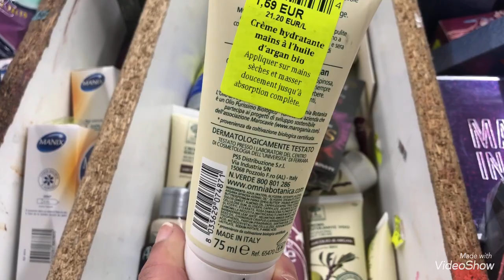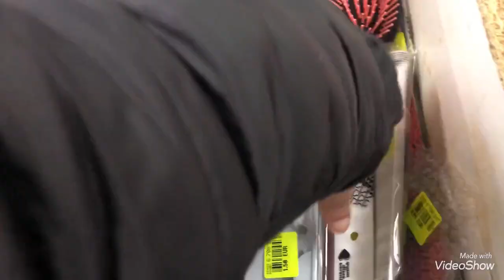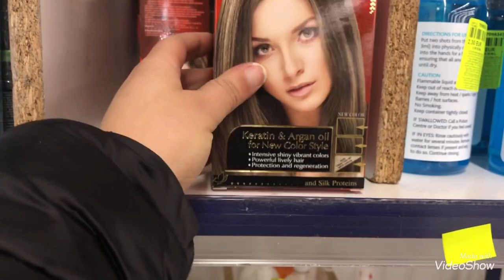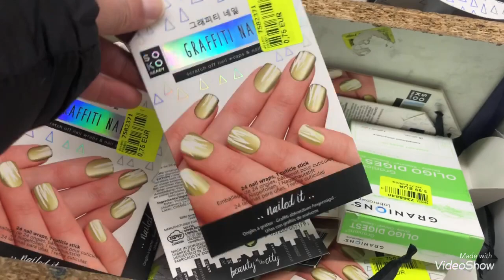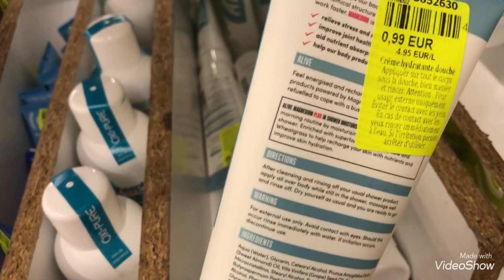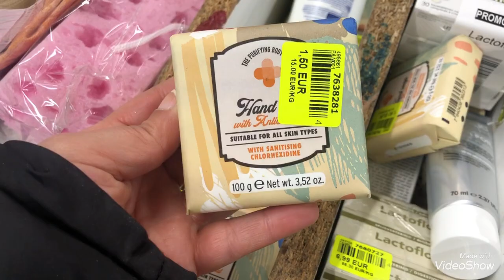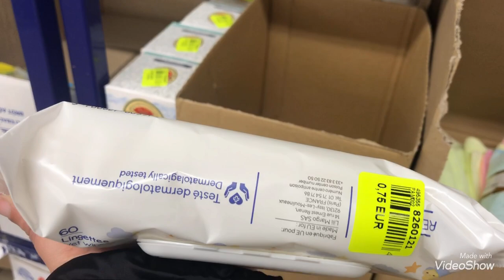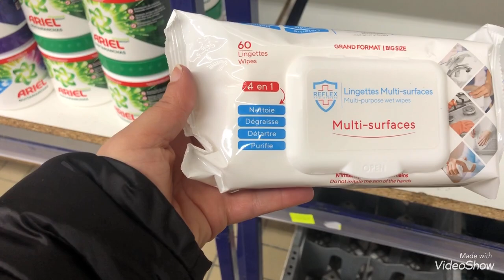NOZ : ARRIVAGES BEAUTÉ ET HYGIÈNE 20/02